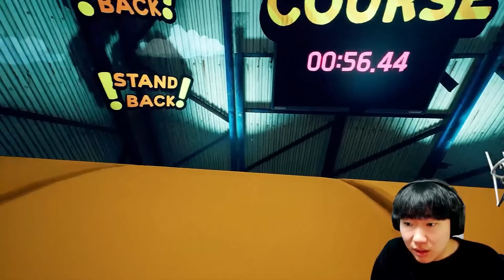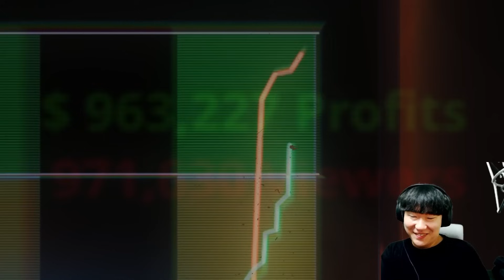오징어 게임에 파피 괴물이 나오는 공포게임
✅프랭키 공포게임
공포게임 제목:파인딩 프랭키
다운로드 링크:스팀에서 판매중